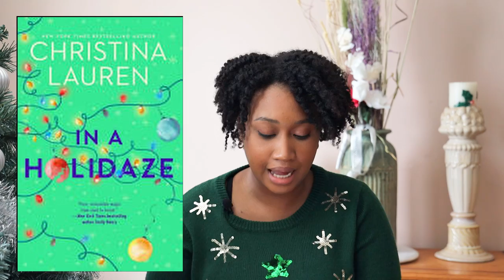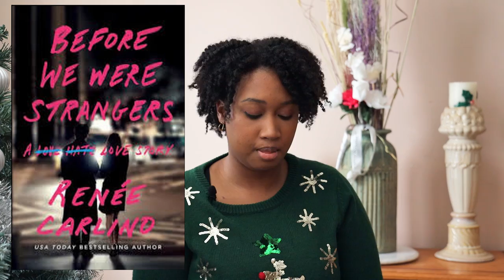December Monthly Reads and 2020 Year-End Book Roundup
This is the last Monthly Reads video of the year and I've also included my top 5 book recommendations to take into 2021.

This year has been a reading journey that's for sure! Thank god for Kindle to get through this year. Please let me know what's the best book you've read this year (or ever).

My 2020 Books
1. A Simplified Life - Emily Ley
2. Grace Not Perfection - Emily Ley
3. Open Book - Jessica Simpson
4. The Husband’s Secret - Liane Moriarty
5. Red, White and Royal Blue - Casey McQuiston
6. Recovering from Reality - Alexis Haines
7. Nothing to See Here - Kevin Wilson
9. Regretting You - Colleen Hoover
10. Verity - Colleen Hoover
11. All Your Perfects - Colleen Hoover
12. Where the Crawdads Sing - Delia Owens
13. Big Little Lies - Liane Moriarty
14. Too Late - Colleen Hoover
15. Little Fires Everywhere - Celeste Ng
16. Before We Were Strangers - Renée Carlino
17. What Alice Forgot- Liane Moriarty
18. When Life Gives You Lemons - Fiona Gibson
19. Wish You Were Here - Renée Carlino
20. In Five Years - Rebecca Serle
21. The Last Mrs. Parrish - Liv Constantine
22. Swear on This Life - Remée Carlino
23. The Wives - Tarryn Fisher
24. American Royals - Katherine McGee
25. 99 Percent Mine - Sally Thorne
26. Evidence of the Affair - Taylor Jenkins Reid
27. Girl, Stop Apologizing - Rachel Hollis
28. The Glass Hotel - Emily St. John Mandel
29. Jurassic Park - Michael Crichton
30. The Seven Husbands of Evelyn Hugo - Taylor Jenkins Reid
31. When Life Gives you Lululemons - Lauren Weisberger
32. Code Name Helene - Ariel Lawhon
33. The Royal We - Heather Cocks
34. I Know Why the Caged Bird Sings - Maya Angelou
35. Death by Curiosity - Lisa Matthews
36. Something She’s not Telling Us - Darcey Bell
37. The Screwtape Letters - C. S. Lewis
38. Such a Fun Age - Kiley Reid
39. Incomparable - Brie and Nikki Bella
40. The Wife Stalker - Liv Constantine
41. The Heir Affair -  Heather Cocks
42. The Bride Test - Helen Hoang
43. My Dark Vanessa - Kate Elizabeth Russell
44. Oona Out is Order - Margarita Montimore
45. The Last Post - Renee Carlino
46. The Trouble with Hating You - Sajni Patel
47. The Other Mrs. Miller - Allison M. Dickson
48. The Bright Side - Kim Holden
49. Gus - Kim Holden
50. Franco - Kim Holden
51. The Mideducation of Henry Cane - Charles Brooks
52. Heart Bones - Colleen Hoover
53. The Kingmaker’s Daughter - Philippa Gregory
54. The Unraveling of Cassidy Holmes - Elissa R. Sloan
55. Finding Freedom: Harry and Meghan and the Making of a Modern Royal Family - Omid Scuba
56. When Dimple Met Rishi - Sandhya Menon
57. Letters from Christopher - Cheryln Cadle
58. There’s Something About Sweetie - Sandhya Menon
59. Have You Seen Luis Velez? - Catherine Ryan Hyde
60. Influencer: Building Your Personal Brand in the Age of Social Media - Brittany Hennessy
61. Majesty: American Royals - Katherine McGee
62. Talking with God - Adam Weber
63.  The Christmas Pact - Vi Keeland and Penelope Ward
64. The Worst Best Man - Mia Sosa
65. The Other Woman - Sandie Jones
66. The Invisible Life of Addie LaRue - VE Schwab
67. To All the Boys I’ve Loved Before - Jenny Han
68. Ps. I still Love You - Jenny Han
69. Always and Forever, Lara Jean - Jenny Han
70. One Day in December - Josie Silver
71. In a Holidaze - Christina Lauren
72. Royal Holiday - Jasmine Guillermo
73. Faking Under the Mistletoe- Ashley Shepherd
74.Maybe in Another Life - Taylor Jenkins Reid
75. Layla - Colleen Hoover